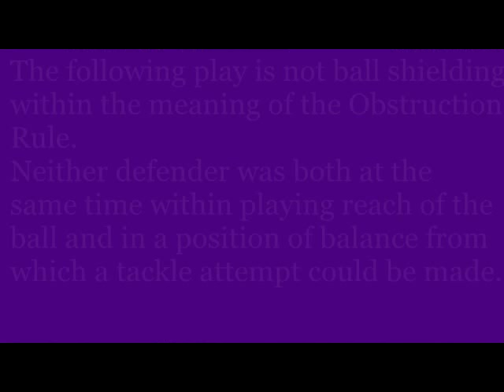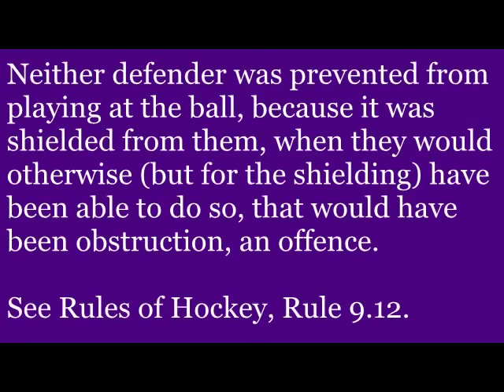Shielding & Not shielding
The difference between ball shielding and putting and keeping the ball beyond the playing reach of an opponent - which is not shielding.